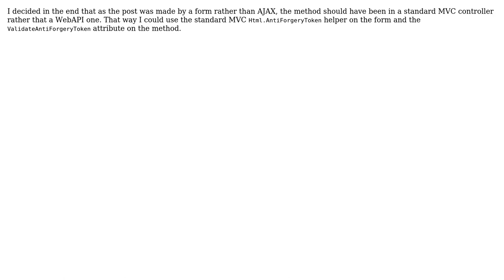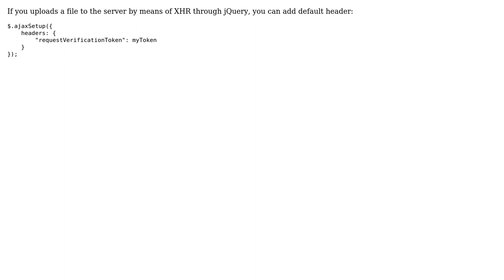CSRF protection for file upload posts (2 Solutions!!)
CSRF protection for file upload posts

With thanks & praise to God, and with thanks to the many people who have made this project possible! | Content (except music & images) licensed under CC BY-SA | Music | Images & others | With thanks to user Paul Taylor user iKBAHT and the Stack Exchange Network Trademarks are property of their respective owners. You are responsible for your own actions.